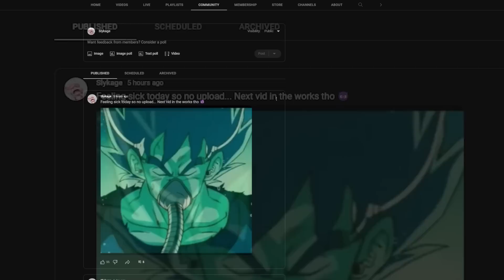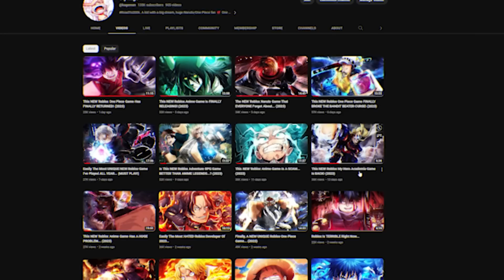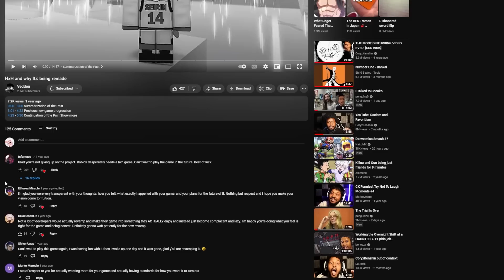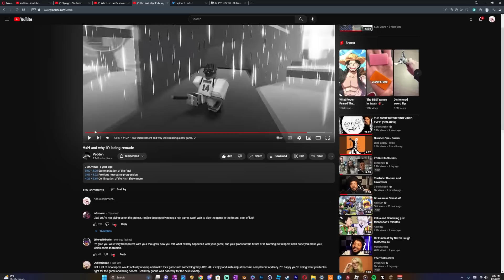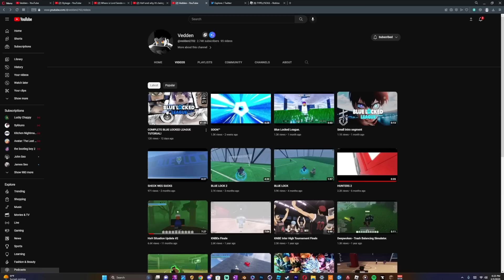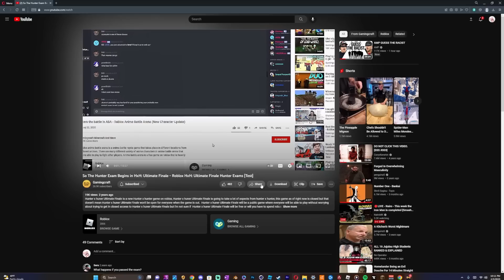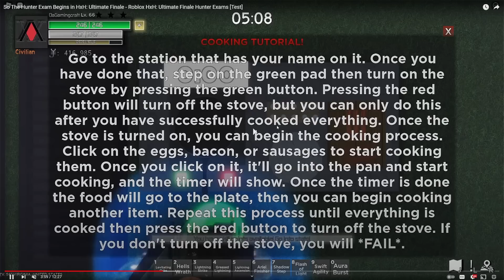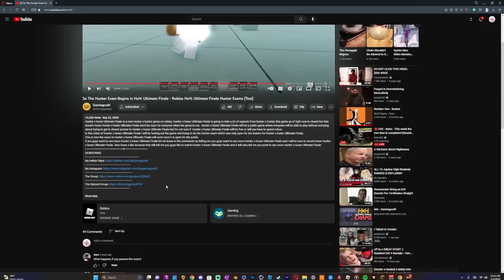So About The NEW Roblox Hunter X Hunter Game... (2023)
WISH I KNEW MORE ABOUT THIS GAME BRU... Legit the only HXH game I know of in development and the owner hasn't said anything in 6 MONTHS 😭pain... if y'all know of any more feel free to comment them under this and I might check em out for a video

USE ⭐ STARCODE SLYKAGE WHEN BUYING ROBUX! - Using my starcode directly supports me

Links -

Intro/Outro Songs
- Gurenge Remix

Tags -